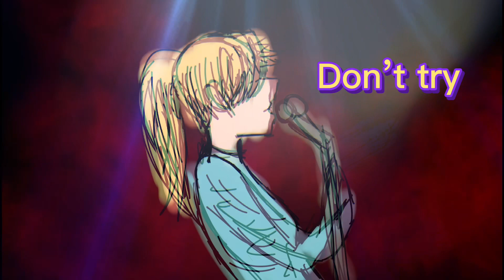Domination | Animation music video | NataLu Official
I’m aware that I’m not a good singer, but I wanted to express myself

Lirycs: NataLu
Vocals: NataLu
Animation: NataLu
Effects: CapCut